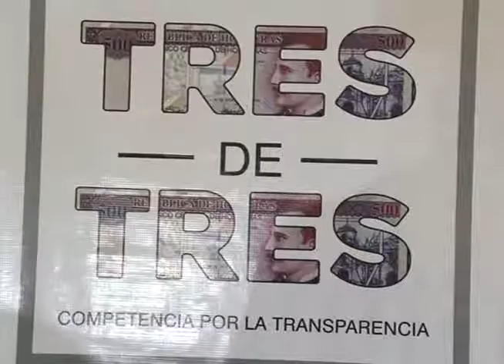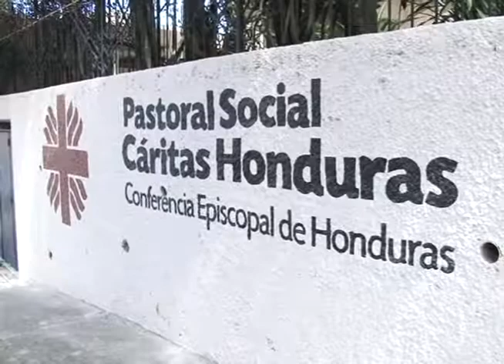Organizaciones de jóvenes junto con ASJ, se unen para exigir transparentar procesos electorales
Diferentes plataformas organizadas de jóvenes junto con la Asociación para una Sociedad más Justa, se unen para exigir que se logre transparentar procesos electorales.